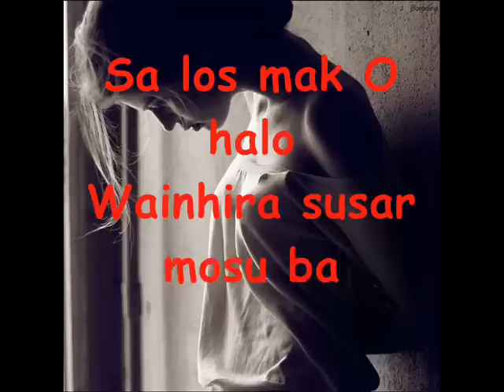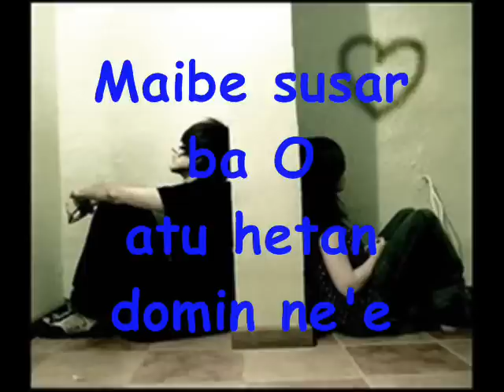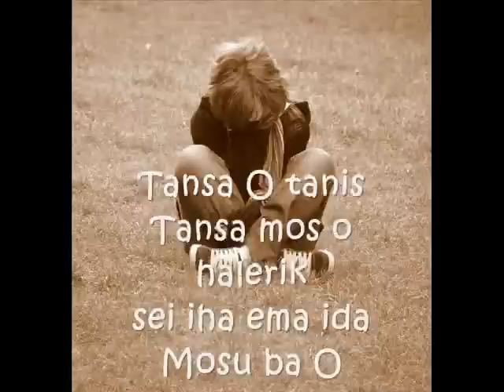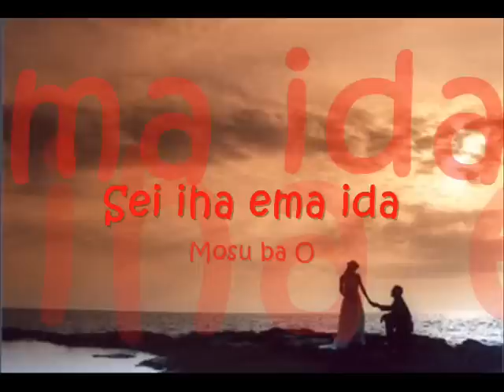Tansa (Inferno band-Timor Leste) Lyric